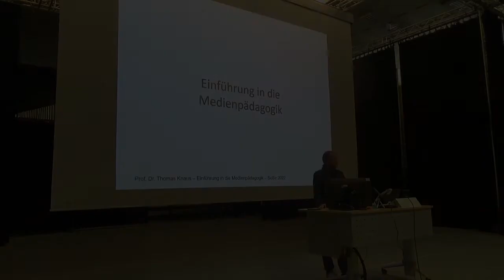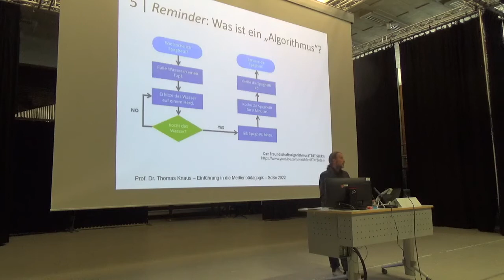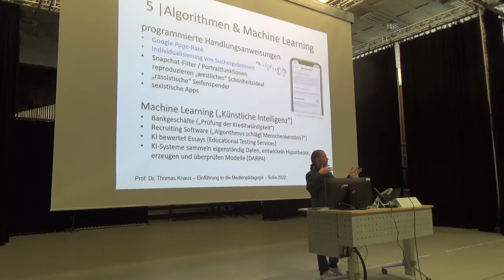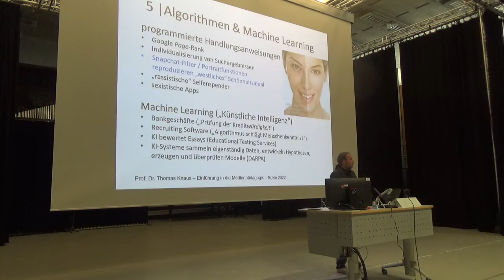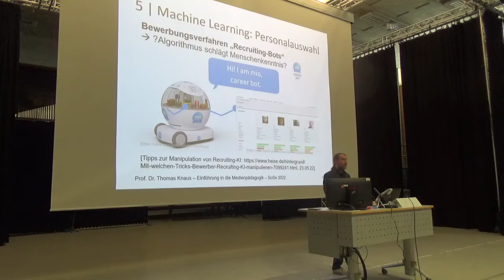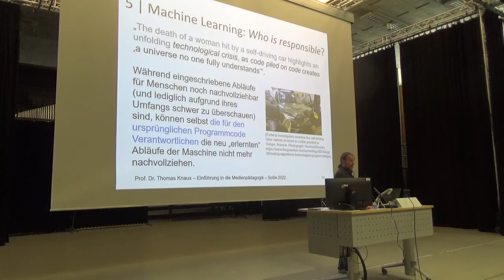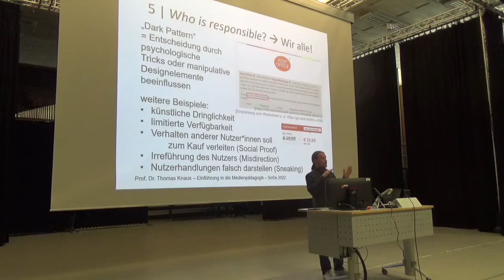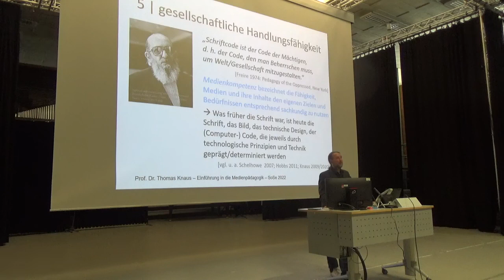08. Einführung Medienpädagogik: 3 Gesellschaftlich-kultureller Medienwandel, 4: Algorithmen, KI & ML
08. Einführung Medienpädagogik: 3 Gesellschaftlich-kultureller Medienwandel, 4: Algorithmen, Machine Learning, (Big-) Data Analytics & Dark Pattern (digitaler Wandel)

4. Video "Algorithmen, Machine Learning, (Big-) Data Analytics & Dark Pattern (digitaler Wandel)" der 3. Sitzung zum "gesellschaftlich-kulturellen Medienwandel (medialer & digitaler Wandel)".

Aufzeichnung der Vorlesung "Einführung in die Medienpädagogik" von Prof. Dr. phil. Thomas Knaus an der PH Ludwigsburg. Bei diesem Video handelt es sich um Teil 4 von 4 der dritten Sitzung zum "gesellschaftlich-kulturellen Medienwandel" in dem die medialen und digitalen Transformationsprozesse in unseren Gesellschaften und Kulturen vorgestellt werden und ihre Relevanz für die Gesellschafts- und Persönlichkeitsentwicklung im Allgemeinen sowie die Bedeutung für Bildungskontexte im Besonderen beleuchtet werden. Die Vorstellung der medialen und digitalen Wenden reicht von den historischen Medienwenden wie der Schrift und dem Buchdruck über die Entwicklungen der letzten Jahrzehnte, wie Massenmedien, "Neue Medien", Multimedia, Digitale Medien, Social Media/Soziale Medien, bis hin zu aktuellen Entwicklungen wie programmierte Medien und Plattformen ("Algorithmizität") und selbstlernende Maschinen (Machine Lerning bzw. "Künstliche Intelligenz"/KI/AI). Nach der Darstellung ausgewählter medial-technischer Transformationsprozesse ("Wenden") und einer soziologisch-ethnologischen Analyse aktueller gesellschaftlich-kultureller Medienentwicklungen, werde ich in diesem vierten und letzten Video zum Themenschwerpunkt "gesellschaftlich-kulturelle Medienentwicklung" zunächst die grundlegenden Funktionsweisen von Algorithmen und Machine Learning erklären und daraufhin ein paar ausgewählte aktuelle Beispiele für algorithmen- und KI-/AI-basierte Medien und Plattformen aufführen. Mit diesen Beispielen möchte ich die grundlegenden Funktionsweisen digitaler Medien, Mediensysteme und Plattformen verdeutlichen und dadurch aufzeigen, dass jegliche mediale und (digital-) technische Artefakte über eingeschriebene ("pro-grammierte") Werte oder Vorgaben verfügen, die unser Handeln, unser Miteinander und uns selbst beeinflussen oder prägen können. Diese Werte und Vorstellungen können absichtlich oder auch versehentlich und unreflektiert in Code, Medien oder (digitale) Technik eingeschriebenen worden sein. Entscheidend ist, dass diese mehr oder weniger sicht- oder nachvollziehbaren Werte unsere Kultur, unsere Gesellschaften, unser Miteinander und sogar uns selbst beeinflussen und prägen können. Im Hinblick auf gesellschaftliche Handlungsfähigkeit ist daher wesentlich, dass idealerweise alle Menschen in die Lage versetzt werden, (digitale) Medien und Technik sowie die Algorithmen, auf deren Grundlage sie arbeitet, zumindest grundlegend nachzuvollziehen. Denn nur, wer über die Kenntnis verfügt, was hinter der Benutzerschnittstelle – hinter dem medialen Interface der Maschine – vor sich geht, kann künftig kritisch wahrnehmen, decodieren, analysieren, reflektieren und urteilen – kurz: ist und bleibt gesellschaftlich handlungsfähig.